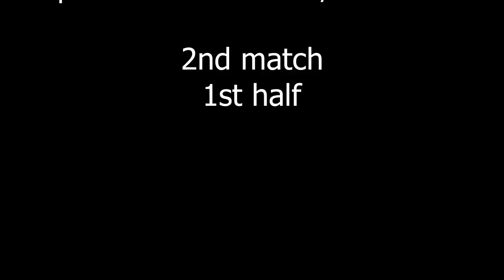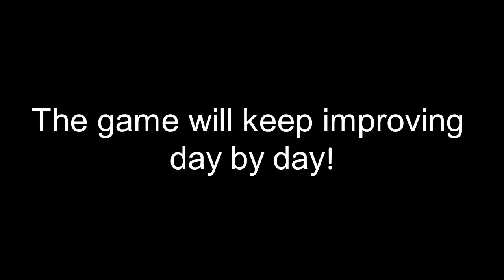Augustas Veniukevicius # Red shorts (2nd match)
Preparation for the 2016/2017 season